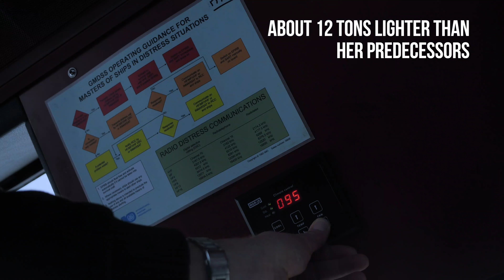Doop Mira Engels